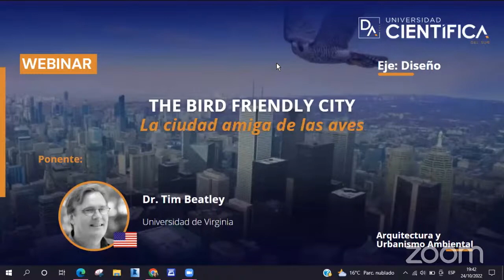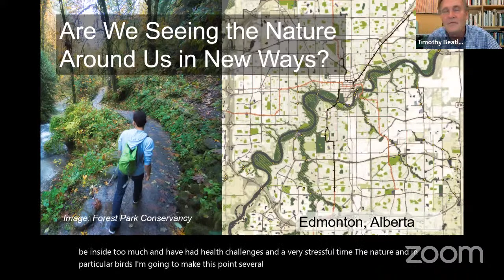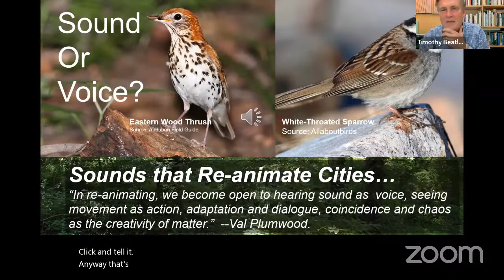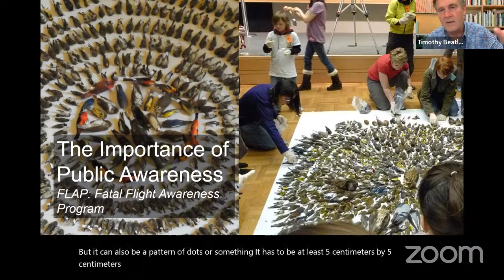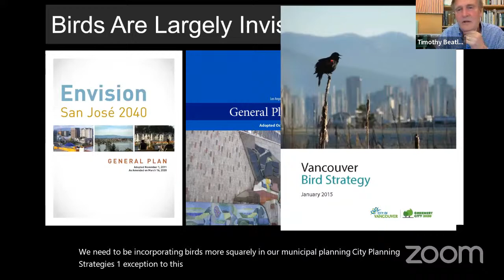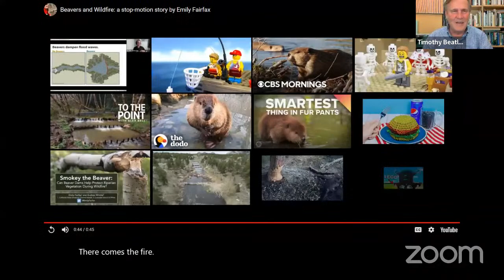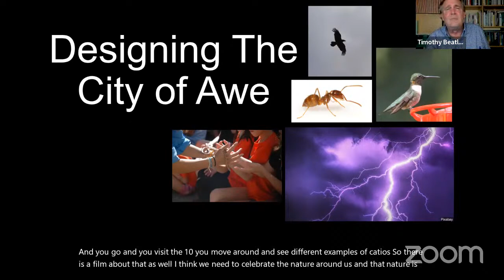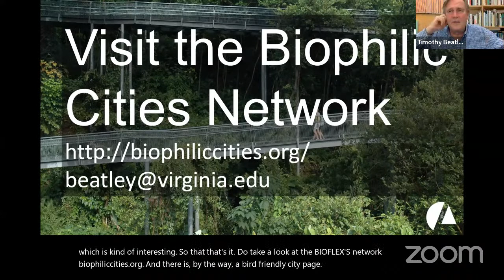2da Semana BIOARQ - Lunes 24 de octubre - The bird friendly city, Tim Beatley